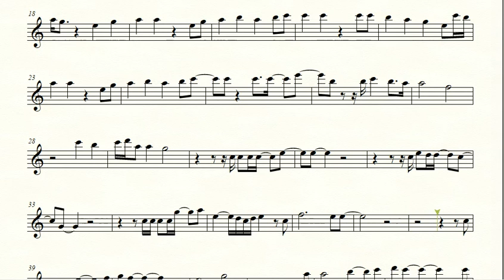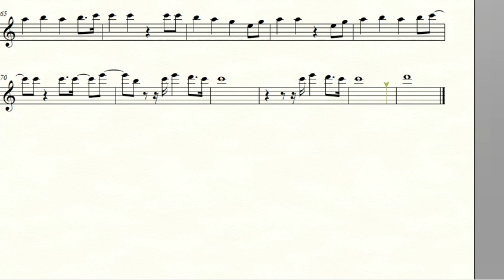Partitura TUAS ÁGUAS - Julia Vitória e Gabriela Rocha - Clarinete